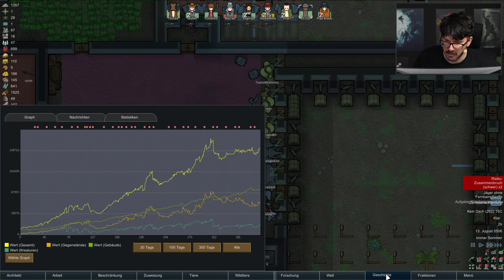(T)RimWorld #31 mit Matteo